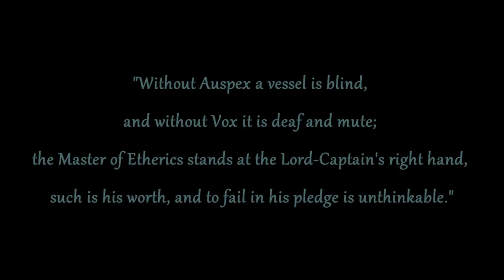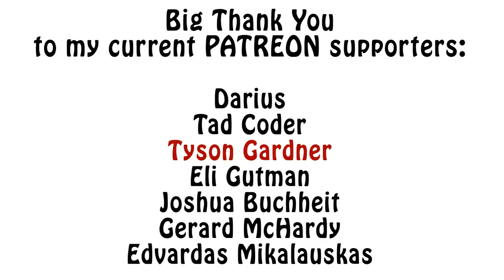Warhammer 40k Lore - Imperial Navy, Specialists and Lower Ranks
In this video I talk about how the lower ranks from the Imperial Navy as well as unique specialist ranks. Enjoy!!!